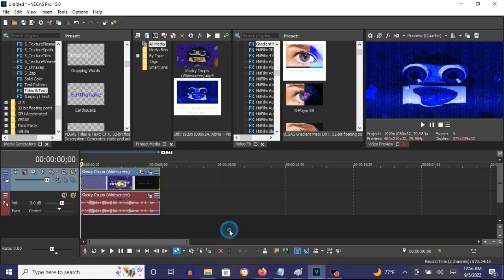How To Make Hologram Major On Vegas Pro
Made on Monday, September 5, 2022, 1:10:36 am to 1:10:59 am

How To Make Hologram Major:

(VideoFX)

1st: Gradient Map - 4ormulator V10 Part 1

0; R:   0, G:    0, B:   0, A: 255
1; R:   0, G:    0, B: 255, A: 255
2; R: 255, G:  255, B: 255, A: 255

2nd: TV Simulator - Hologram Major

Phosphorescence: 0.8560
Static:          0.2540

(AudioFX)

1st: ExpressFX Equalization - Treble 25.0 dB

After choosing "(Untitled)" or "[Sys] Default all parameters", let's customize the adjustment below.

Treble: 25.0 dB

2nd: 2nd: Resonant Filter - Hologram Major.

After choosing "[Sys] Teenage Late-Night Radio by the Bed", let's customize the adjustment below.

Filter Type: Low Pass